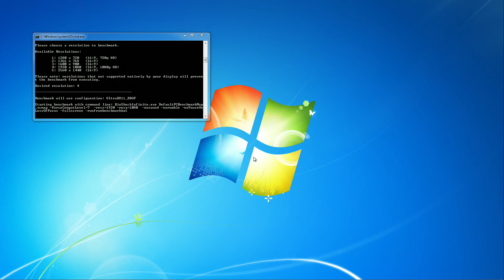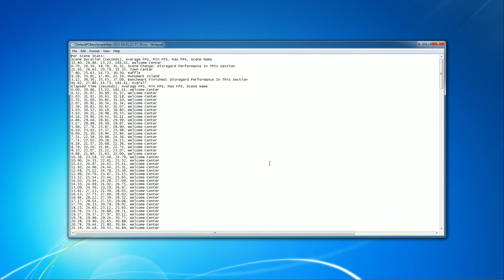Radeon HD 5830 Benchmark - BioShock Infinite Benchmark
Official BioShock Infinite PC Benchmark 1920 x 1080p Max
Sapphire Ati/AMD HD5830 + Intel i5 3570K